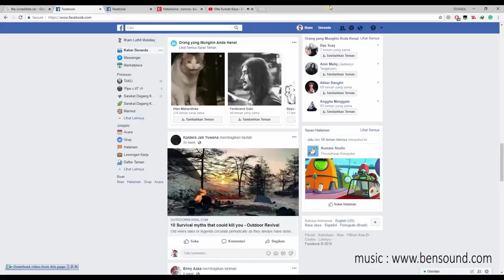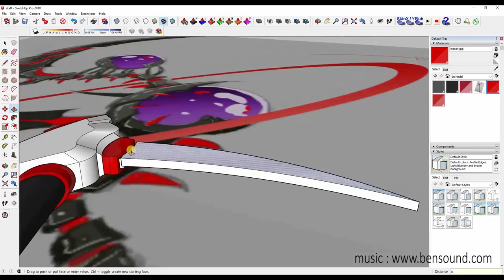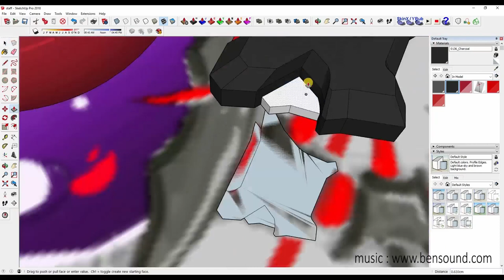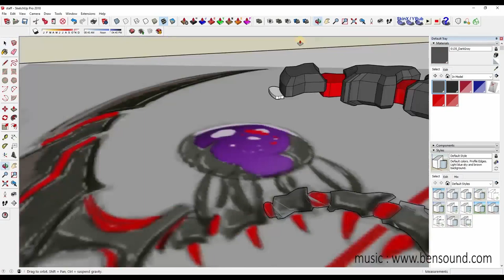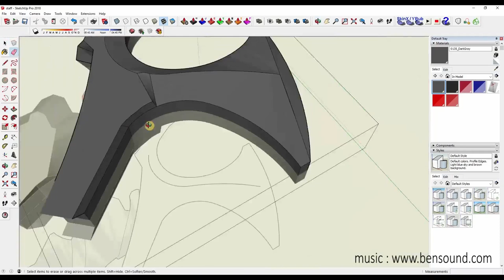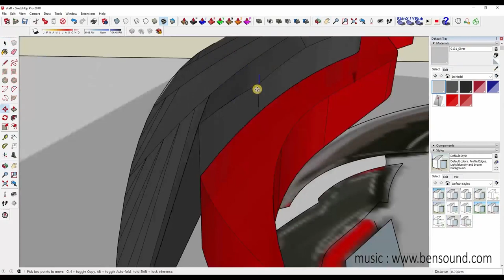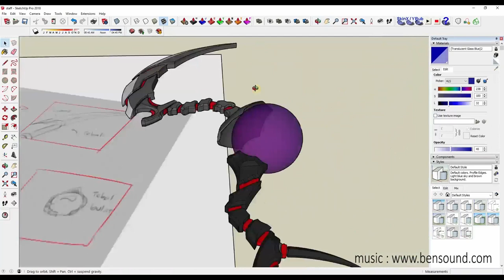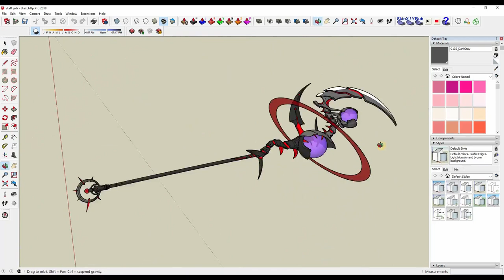Sketchup timelapse : Fantasy weapon [Shade Log]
this weapon is part of SHADE LOG 3D asset

design by : cheezemate
3D by : hamutaq